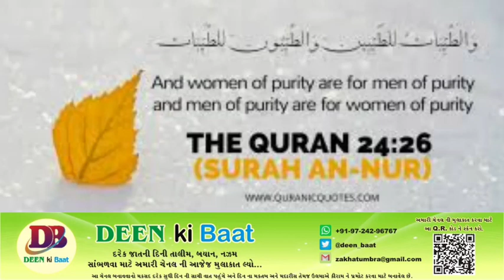Women in islam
Islam& Women